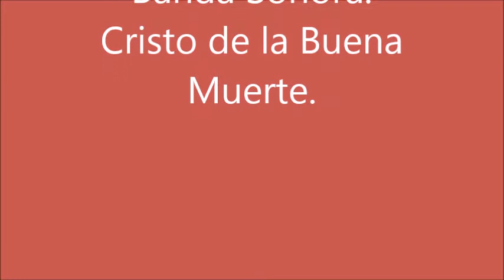Procesión de la Buena Muerte.Valladolid 21 de Marzo de 2016